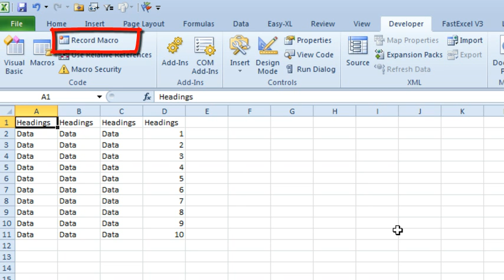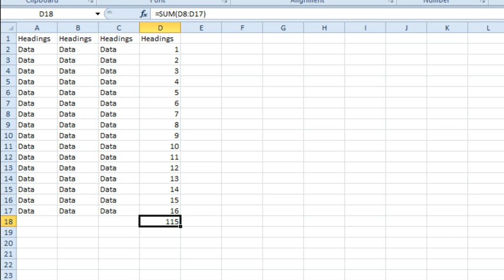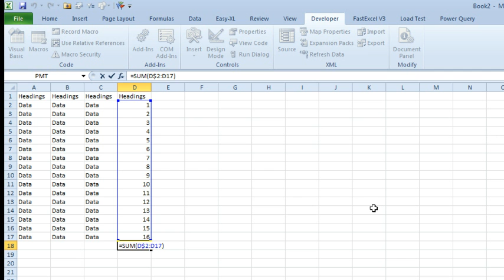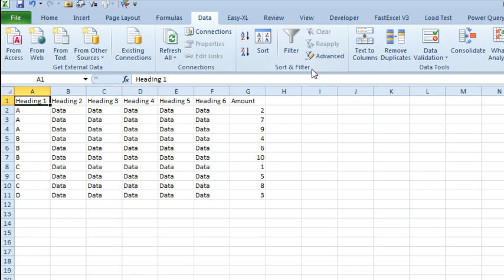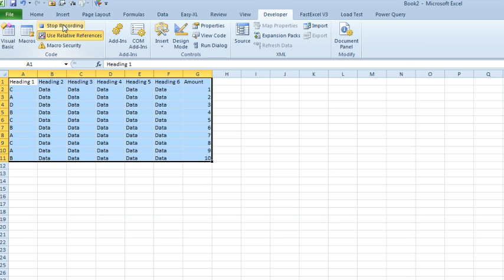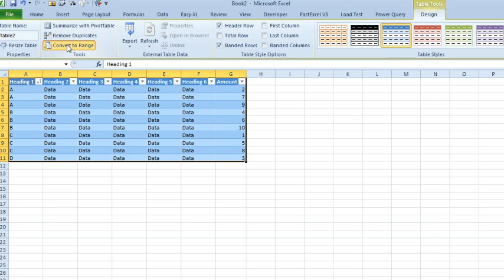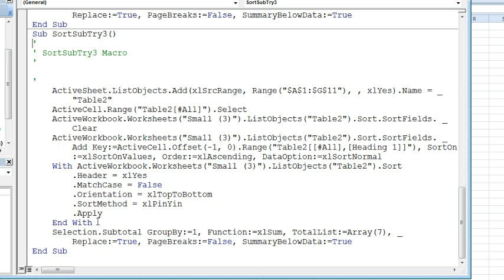Excel - Crazy Macro Recorder Shenanigans - Episode 1885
Microsoft Excel Tutorial: Excel Macro Recorder Shenanigans: Recording AutoSum and Sorting - Crazy Workarounds!

Welcome back to the MrExcel netcast! In this episode, we're diving into the world of Excel macros and the crazy shenanigans we've had to use to make the Macro Recorder work.

Today's topic is one that I'm sure many of you can relate to - the love-hate relationship with the Macro Recorder. We all know that it can be a powerful tool for automating tasks, but sometimes it just doesn't record the way we want it to. So, the question is, what crazy shenanigans have you had to use to get the Macro Recorder to work?

One of my biggest pet peeves is the Macro Recorder's inability to record the intent of the AutoSum function. We all know that AutoSum is a handy tool for quickly adding up a column of numbers, but unfortunately, the Macro Recorder doesn't always capture it correctly. For example, if we record a macro to add a total at the bottom of column D, it will only include the last 10 cells in the formula. This is where the crazy shenanigans come in.

But fear not, my friends! Thanks to one of my seminar students, I've discovered a workaround that actually works. By using the dollar sign in the formula while the Macro Recorder is running, we can get a total that works with any number of rows. It may seem crazy to include that dollar sign, but trust me, it's worth it.

Now, I have a challenge for you. Can you figure out a way to sort a column and then subtotal at each change in that column using the SUM function? It sounds simple enough, but the Macro Recorder just can't seem to handle it. Even when we try to convert the data into a table, it still fails to record the correct code. So, I'm turning to you, my fellow Excel enthusiasts, for help. If you have a workaround that successfully records a sort and subtotal, please share it in the comments below.

I know many of you are just starting to dip your toes into the world of VBA and the Macro Recorder can be a great tool for learning. But it can also be frustrating when it doesn't record the way we want it to. So, let's work together to find those crazy shenanigans that make the Macro Recorder work for us.

Table of Contents:
(00:00) Discussion on Macro Recorder Shenanigans
(00:23) Pet Peeve: Macro Recorder Cannot Record AutoSum Intent
(00:33) Example of AutoSum Macro Recording
(01:02) Proper Way to Record AutoSum Macro
(01:44) Challenge for Listeners: Sort and Subtotal Macro
(02:40) Attempt 1: Sort and Subtotal Macro Recording
(03:05) Attempt 2: Sort and Subtotal Macro Recording
(04:06) Attempt 3: Sort and Subtotal Macro Recording
(05:31) Discussion on Failed Attempts and Request for Workarounds
(06:00) Clicking Like really helps the algorithm

This video answers these common search terms:
AutoSum
Convert to range
Excel table
Learn Excel
Macro Recorder
Relative references
Sorting
Subtotal function
Total formula
VBA workaround

Have you ever discovered crazy steps that will actually cause the macro recorder to work? In today's episode, I share my way to have the Macro Recorder successfully record the AutoSum. But, I am looking for a way to use the macro recorder to record a Sort.